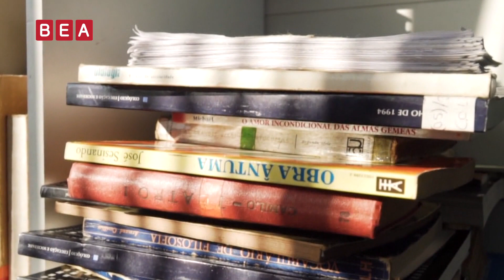ODAK: Aslıhan Saraçoğlu - ( Sunucu Selin Reyhan )